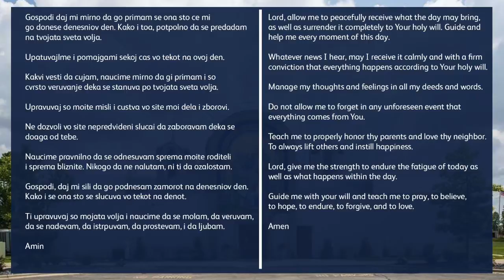Daily Prayer: August 31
With Fathers Sinisa Ristovski and Dragan Jordanov
From the Nativity of the Virgin Mary Macedonian Orthodox Church
God Bless You on this day and every day
Video by: Pure Image Productions